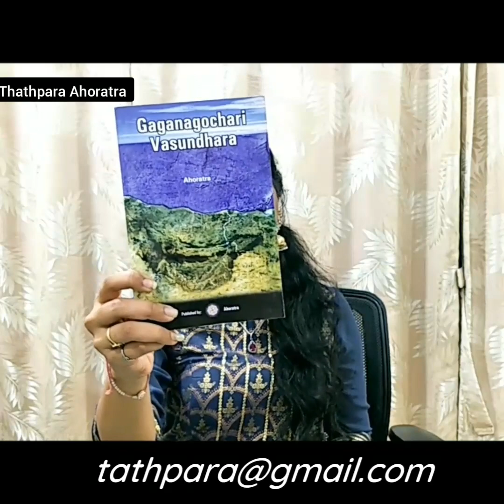Lonar Lake | Buldhana | Maharashtra | Thathpara Ahoratra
Lonar Lake, also known as Lonar crater, is a notified National Geo-heritage Monument, saline, soda lake, located at Lonar in Buldhana district, Maharashtra, India. Lonar Lake was created by an asteroid collision with earth impact during the Pleistocene Epoch. It is one of the four known, hyper-velocity, impact craters in basaltic rock anywhere on Earth. The other three basaltic impact structures are in southern Brazil. Lonar Lake has a mean diameter of 1.2 kilometres (3,900 ft) and is about 137 metres (449 ft) below the crater rim. The meteor crater rim is about 1.8 kilometres (5,900 ft) in diameter.

Lonar Crater sits inside the Deccan Plateau—a massive plain of volcanic basalt rock created by eruptions some 65 million years ago. Its location in this basalt field suggested to some geologists that it was a volcanic crater. Today, however, Lonar Crater is understood to be the result of a meteorite impact that occurred between 35,000 and 50,000 years ago. The water in the lake is both saline and alkaline.

Geologists, ecologists, archaeologists, naturalists and astronomers have published studies of various aspects of this crater lake ecosystem.

The crater's age is usually estimated to be 52,000 ± 6,000 years,although a study published in 2010 suggests an age of 570,000 ± 47,000 years.